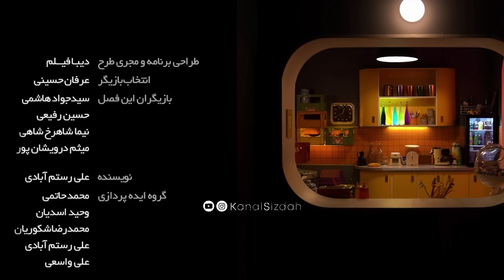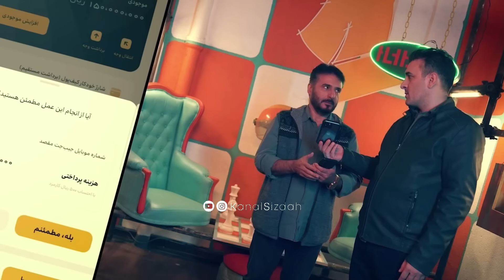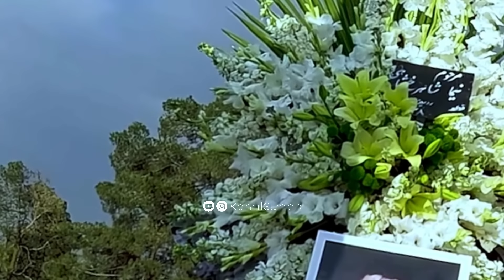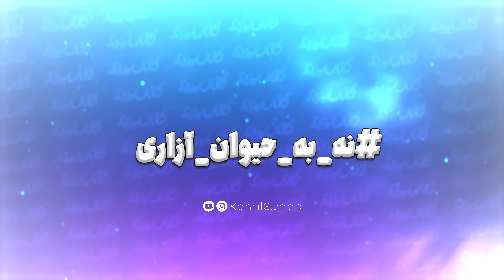نقد و بررسی رئالیتی شوی سرگیجه فصل اول: از دروغ و خالی بندی تا پیش بینی شرکت کننده های بعدی سرگیجه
ارتباط با ادمین
از آنالیز و بررسی فصل اول رئالیتی شوی سرگیجه
تا دست های پشت پرده برای بازیگران تکراری
از مبلغ قرارداد نیما شاهرخ شاهی با سرگیجه یا پدرخوانده
تا پاره شدن اسپانسر برنامه با جایزه ی 60 میلیون تومانی
از چالش های فیک و الکی در برنامه سرگیجه
تا پیش بینی شرکت کننده های فصل بعد این برنامه
آیا این برنامه ارزش دیدن دارد یا نچ؟
همه و همه در این قسمت از کانال سیزده